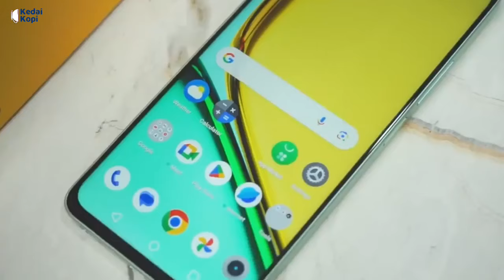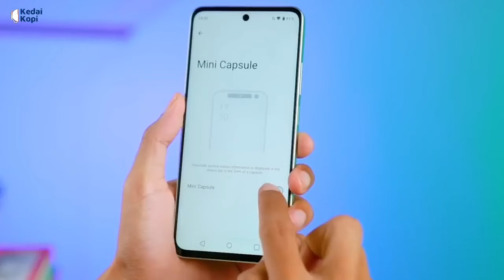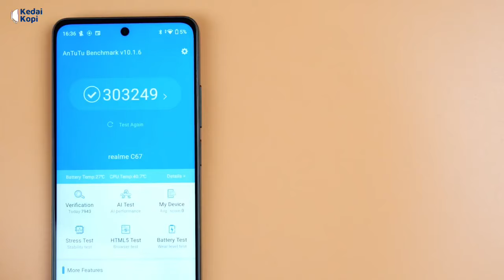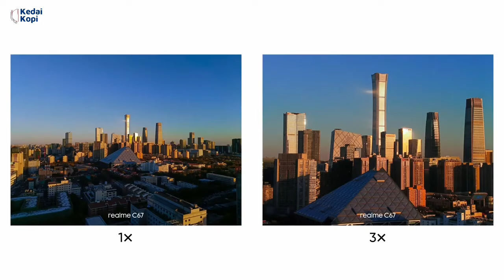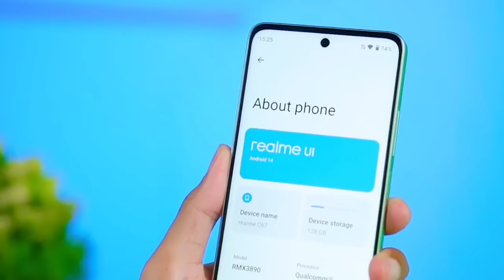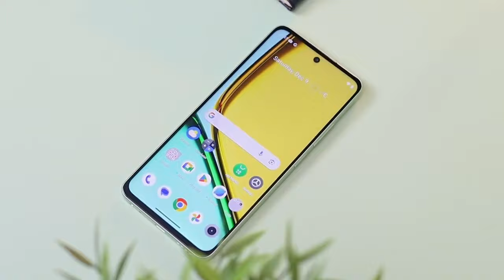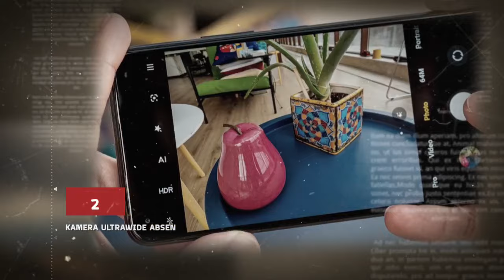10 Kelebihan Dan Kekurangan Realme C67 Tonton! Dulu Sebelum Beli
Realme resmi merilis Realme C67 di Indonesia pada tanggal 19 Desember 2023. Smartphone Rp 2 jutaan ini membawa fitur menarik dengan desain dan warna yang kekinian.

Dengan dukungan sobat, kami semangat untuk menghadirkan konten tentang Hp baru setiap hari. Terima kasih